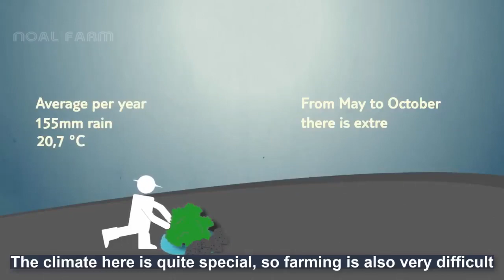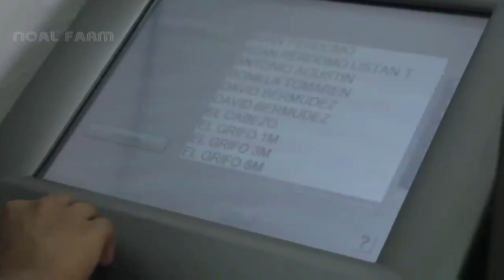Выращивание и сбор винограда на вулканической земле - Как сделать вулканическое вино на заводе